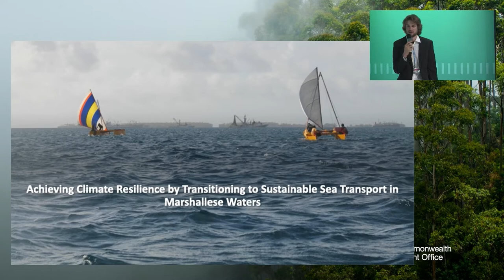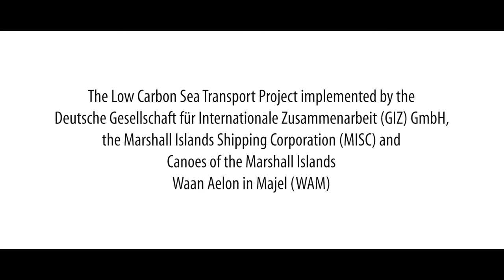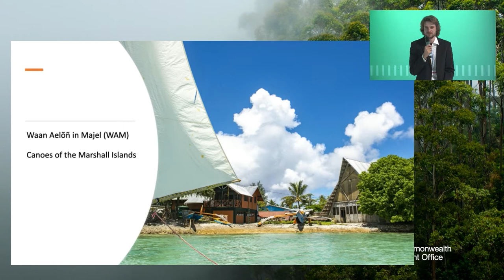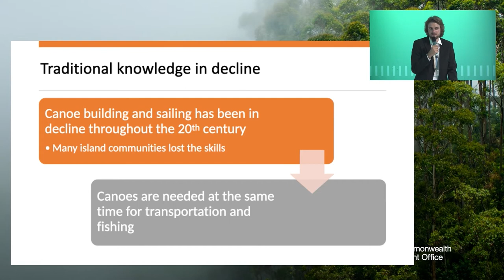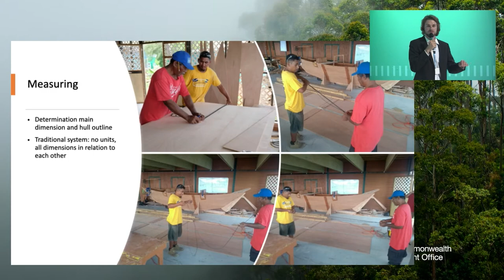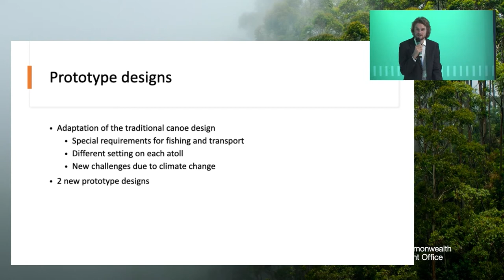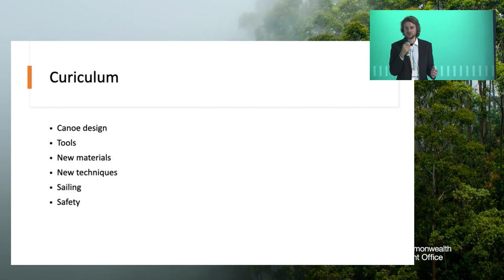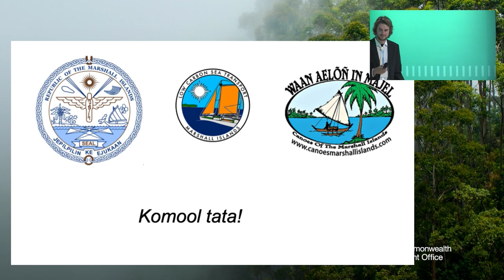Achieving Climate Resilience by Transitioning to Sustainable Sea Transport in Marshallese Waters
Ri Majol, the people of the Marshall Islands where known for their superior boat building and sailing skills for centuries. They traveled frequently between their atolls (for trade and war) on big offshore canoes called Walap (some of them 100ft long). The lagoons of their low-lying coral atolls where crested by sails of smaller outrigger canoe designs for rapid inside lagoon transportation, food gathering and fishing.
Today, the traditional outrigger canoe designs are not in use for inter-atoll voyages in RMI anymore. The traditional inter atoll voyages stopped and none of the traditional inter-atoll canoes (Walap) survived till today. Nowadays, offshore transport tasks are mainly carried out by the government owned Marshall Island Shipping Corporation (MISC) and private contractors with conventional monohull freighters with motorized engines causing emissions and impact on climate change.
The way of inside lagoon traffic and artisanal fishing today differs from atoll to atoll in the Marshall Island. Major influence factors are the shape of the atoll, the density and concentration of its population as well as the existence of canoe building skills. Most of the Island communities were not able to maintain their canoe building skills in the past and depend now on motorized and fuel consuming boats for fishing and transportation. Aside of the significant greenhouse gas emissions by the lagoon shipping sector, the use of combustion powered boats causes various additional problems on the outer islands, including reduced availability of transportation and fishing means due to expensive fuel (if available at all), reduced availability of local seafood, obstruction of local economy, compromised security of food supply.

Hosted by:
GIZ, Waan Aelõñ in Majel (WAM) - Canoes of the Marshall Islands

Moderator:
Andrea Muller, Deputy Permanent Representative at the Mission of the Republic of the Marshall Islands to the United Nations
Alson Kelen, Director of WAM, Canoes of the Marshall Islands
Henrik Richter-alten, WAM - Canoes of the Marshall Islands
Clarence Samuel, Director for the Climate Change Directorate, the Ministry of Environment.